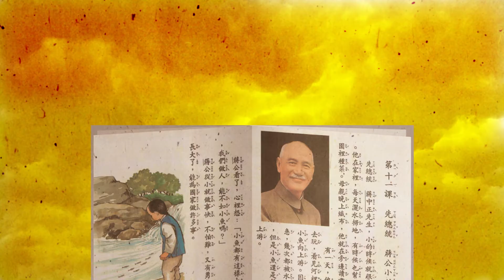駁二動漫倉庫【這不會考】 那些年的教科書(上)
老師，我有問題！ (舉手)
課本上沒有的、考試不會考的，就不重要嗎？

動畫《那些年的教科書》的催生
不是編年的方式，從不舉手發問的生活史開始！
來聽聽動畫團隊說明，
為何動畫要從教科書切入呢？

這。不會考:課本漫畫塗鴉展